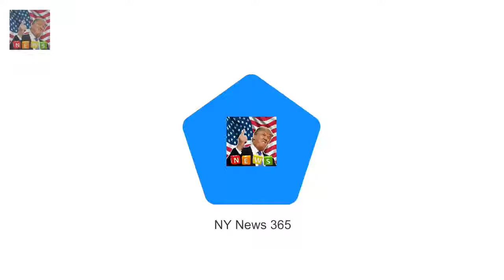Royal gun salute marks 66th anniversary of Queen Elizabeths accession February 6th marks the 66t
February 6th marks the 66th anniversary of the Queens accession to the throne Ceremonial gun salutes fired in Green Park rang out across the capital 41 volleys fired by the Kings Troop Royal Horse Artillery at noon on Tuesday Queen as is tradition marked the occasion privately at her Sandringham estate Became Queen on February 6 1952 upon the death of her father King George VI Today marks the 66th anniversary of Queen Elizabeth IIs accession to the throne

But Sandi Bogle channeled her inner Kim Kardash Sandi Bogle channels Kim Kardashian in blonde wig :